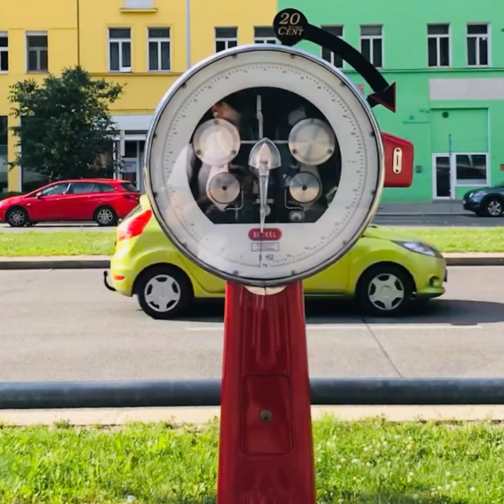‚haselnuseis riddim version instrumental‘ cay taylan